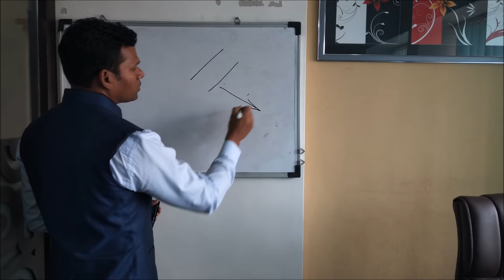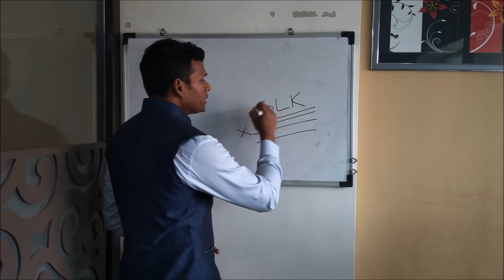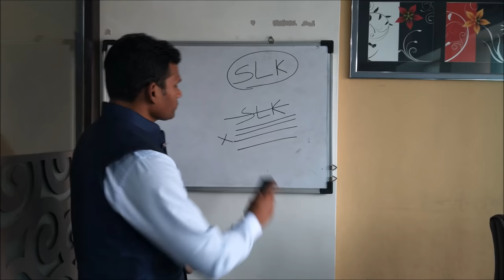Signature Analysis - 5 Tips For Good Signature ... To Make Your Future Brighter...(IN HINDI)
5 Tips For Good Signature...To Make Your Future Brighter...(IN HINDI)

We also conduct a course on signature analysis and handwriting analysis.

The signature analyst could identify everything about anyone by observing their signature. We at Sudhir Kove's Life Transformation Academy designed a particular course on Signature Analysis. It is a specialized stream of handwriting analysis. Signature analysts apply this skill to examine a person's attributes, capabilities, behavior, & inabilities.

Signature analyst Mr. Sudhir Kove offers a Signature Analysis Course for those who want to learn everything about signature and their surprising impacts. This course enables you to become a professional signature analyst.

A signature Analysis course can opt by any counselor, coach, psychologist, trainer, teacher, therapist, and others. Experienced signature analyst Mr. Sudhir Kove trains you about the anatomy of signature and helps you to become an independent professional signature analyst.

Learn to make sound signatures. Mr. Sudhir Kove is a self-built entrepreneur and the first to introduce 'Wristwatch Analysis and Therapy' & 'Scientific Logo Designing' to the world. Mr. Sudhir Kove is the founder of Sudhir Kove Life Transformation Academy and is recognized as 'The Logo Guru.'

Sudhir Kove Life Transformation Academy started its journey as a proprietary firm in 2018 from Pune, Maharashtra. Our creative, passionate graphology expert Mr. Sudhir Kove has started this academy to provide one-stop solutions for numerology, graphology, astrology, and wristwatch therapy. His vision is to make people aware of all these essential skills and sciences through training, courses, consultations, and remedial solutions.

He has a simple vision of popularizing graphology and other streams such as handwriting, signature, drawing, wristwatch therapy, astrology, numero-graph analysis, and scientific logo designing. He has done an in-depth study of graphology and related branches.

Like the DNA of a human being, the handwriting of two people is never similar. Writing speaks your story, and extracting hidden meaning from paper is the core skill of a Handwriting Analyst or Graphologist. Hence, Sudhir Kove Life Transformation Academy has designed the Best Handwriting analysis Course in India to gauge whether a person's traits are growth-oriented.

At Sudhir Kove Life Transformation Academy, our expert graphologist Mr. Sudhir Kove offers in-depth knowledge & professional training in Handwriting Analysis. We guarantee that by observing handwriting from a distance, you will be able to identify and interpret an individual's personality traits.

We not only train our trainee participants but also offer solutions & remedies to eliminate challenges. It is open to all interested in handwriting analysis, including students, teachers, psychologists, Human resource professionals, psychologists, trainers, and recruiters. Those who want to improve their personal and professional lives can enroll in a handwriting analysis course.

Signature analyst Mr. Sudhir Kove offers a Signature Analysis Course for those who want to learn about signature and their surprising impacts. This course enables you to become a professional signature analyst.